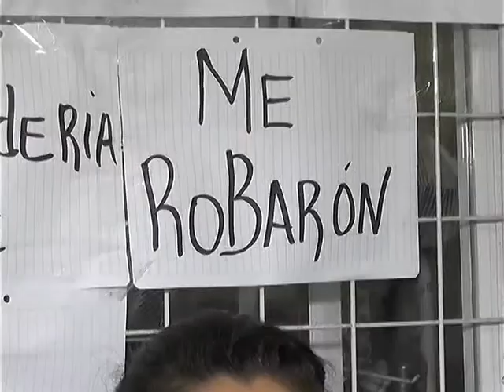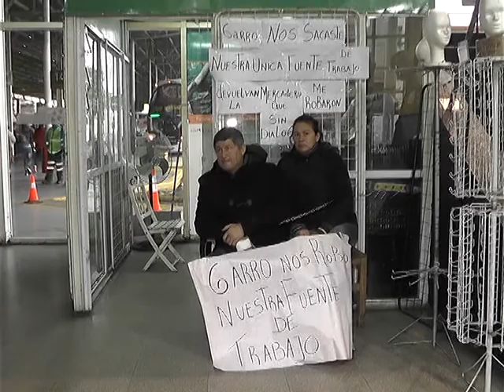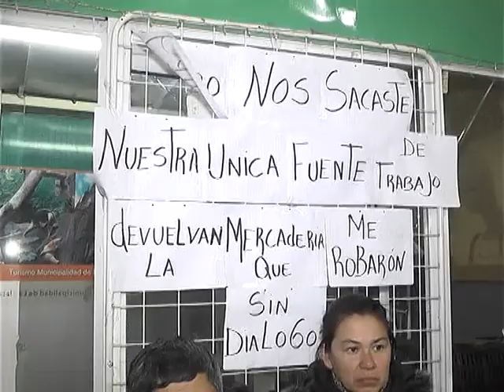HOMBRE ENCADENADO EN LA TERMINAL DE MICROS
UN OPERATIVO QUE SE DESARROLLÓ EN LA TERMINAL DE ÓMNIBUS LOCAL PARA DESALOJAR PUESTOS DE INDUMENTARIA Y CALZADOS GENERÓ TENSIÓN ENTRE LOS VENDEDORES Y EL PERSONAL DE CONTROL CIUDADANO Y LA POLICÍA LOCAL. AGENTES DEL ÁREA DE CONTROL CIUDADANO DESARROLLARON EL OPERATIVO EN LA TERMINAL DE 4 Y 42, EN EL QUE SE CONSTATARON DIVERSAS IRREGULARIDADES. ESTA MAÑANA, UNO DE LOS PUESTEROS QUE FUE DESALOJADO SE ENCADENÓ DENTRO DE LA TERMIANL.